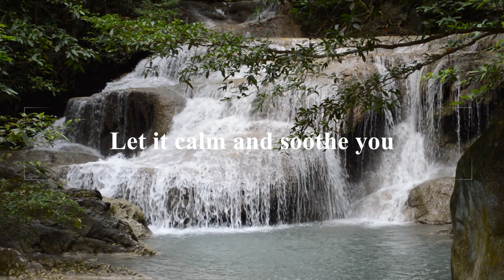Relaxing Nature Sound With Cool View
Waterfall- watching calms our tired eyes and mind.